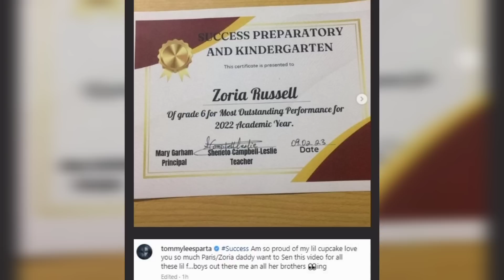T0mmy Lee| Man F0vnd With St@bb W0vnds 2 Ch3st+B0dy F0vnd Wid J0hncrow A P!ck Out The Eyes Dem*